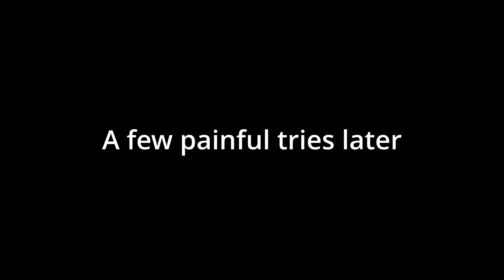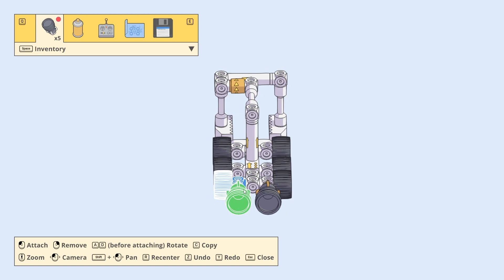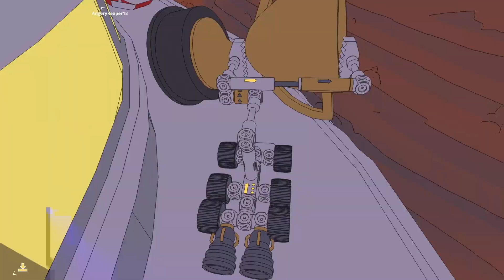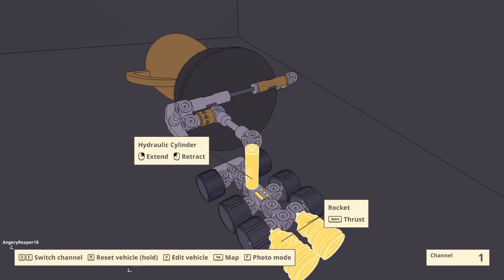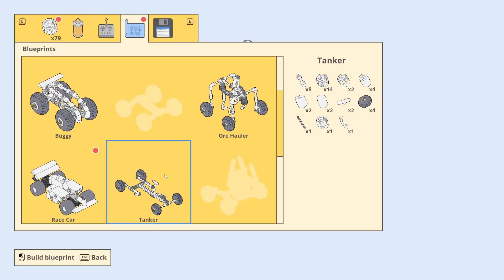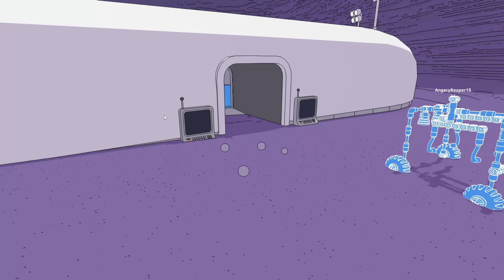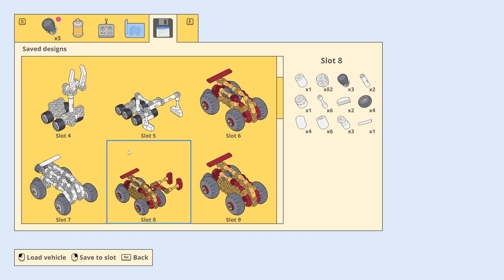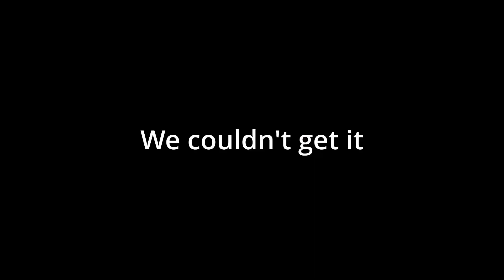They Should not have Given us these in Mars First Logistics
They really should not have given us rockets... It's so fun, but also insanely useful. In any case, here is some more memeing in Mars First. Hope you all enjoy! Have a great day!